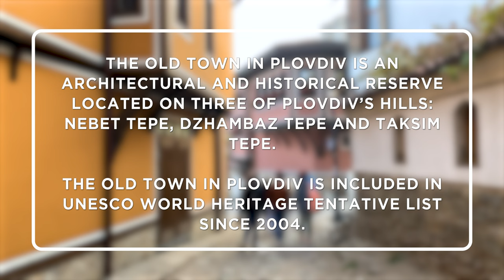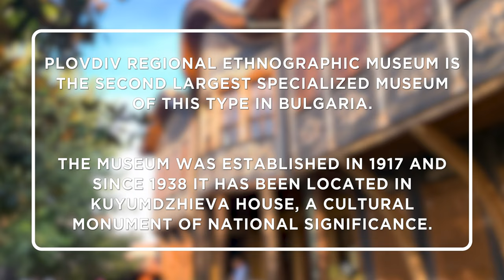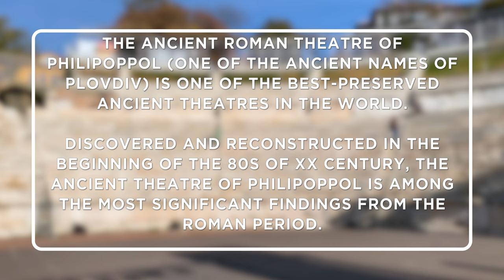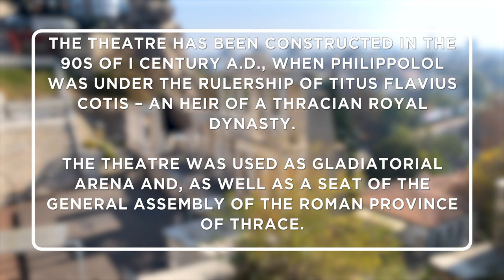One Day In Ancient Plovdiv | Bulgaria | Things To Do In Plovdiv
00:00 - Walk around the Old Town
01:30 - Visit the Ethnographic Museum
02:30 - Visit the Ancient Roman Theatre

1) Walk around the Old Town
The Old Town in Plovdiv is an architectural and historical reserve located on three of Plovdiv's hills: Nebet Tape, Dzhambaz Tepe, and Taksim Tepe. The Old Town in Plovdiv is included in UNESCO World Heritage tentative list since 2004. Hisar Kapia is a medieval gate in Plovdiv's Old Town built in the 11th century AD over the foundations of a gate from Roman times.

2) Visit the Ethnographic Museum
Plovdiv Regional Ethnographic Museum is the second largest specialised museum of this type in Bulgaria. The museum was established in 1917, and since 1938, it has been located in Kuyumdzhieva House, a cultural monument of national significance.

3) Visit the Ancient Roman Theatre
The Ancient Roman Theatre of Philipoppol (one of the ancient names of Plovdiv) is one of the best-preserved ancient theatres in the world. Discovered and reconstructed in the beginning of the 80s of XX Century, the Ancient Theatre of Philipoppol is among the most significant findings from the Roman period.

The theatre has been constructed in the 90s of I Century A.D., when Philipoppol was under the rulership of Titus Flavius Cotis - an heir of a Thracian Royal Dynasty. The theatre was used as a Gladiatorial arena and, as well as a seat of the general assembly of the Roman province of Thrace.